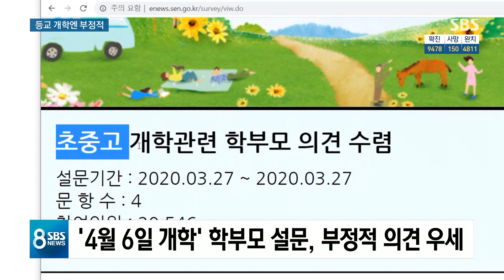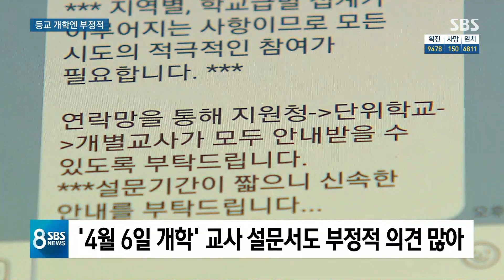학부모도 교사도 "개학 연기"…돌봄 공백 우려도 / SBS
정부가 이렇게 고민하는 배경에는 학부모들하고 교사들 여론이 연기하자는 쪽이 많다는 게 깔려 있습니다. 당국이 여론조사를 해봤더니 학부모들은 아이가 어릴수록, 교사들은 수도권과 대구, 경북을 중심으로 연기 목소리가 높았습니다.
이 내용은 박찬범 기자입니다.